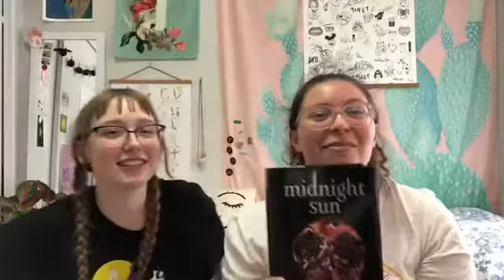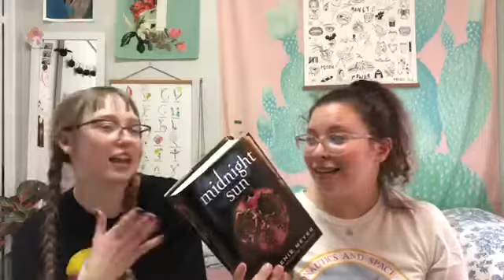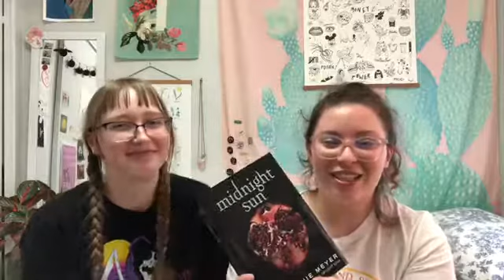I Have Literally So Much To Say About Midnight Sun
Sorry for the long absence! I've been particularly uninspired but i'm back babie. I hope you enjoy this very long video where I basically just gossip with my friend Tatiana for an hour. I had a great time making it!!